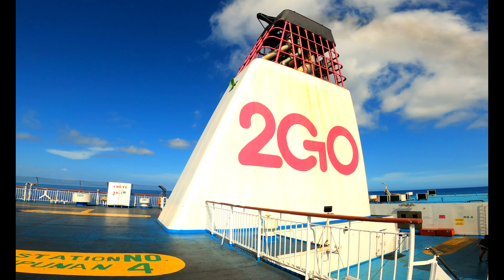Via 2GO Coron To Manila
Sea Travel Via 2GO 12 Hours travel Coron to Manila